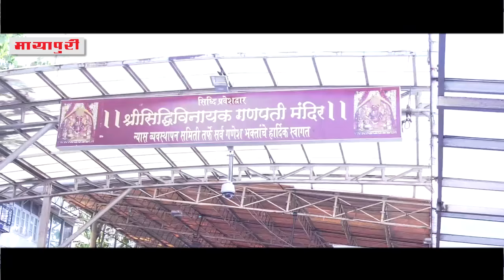"Aishwarya- Abhishek" Visit Siddhivinayak Temple On Their 10th wedding anniversary